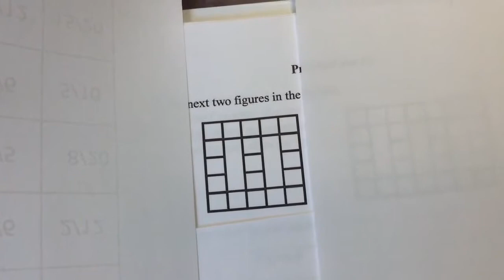Patterns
6th Grade
Math